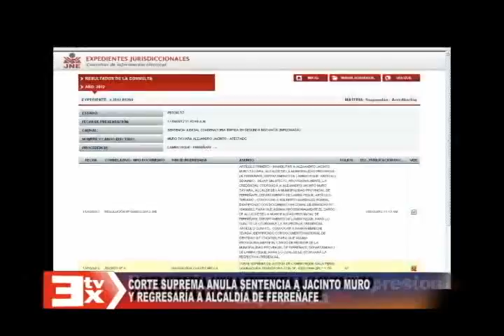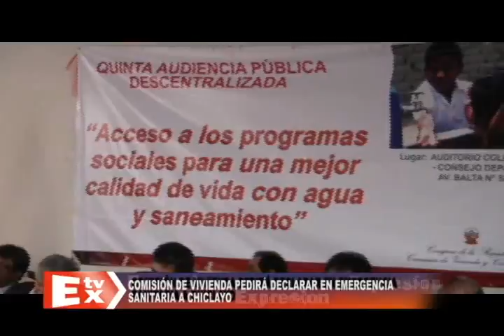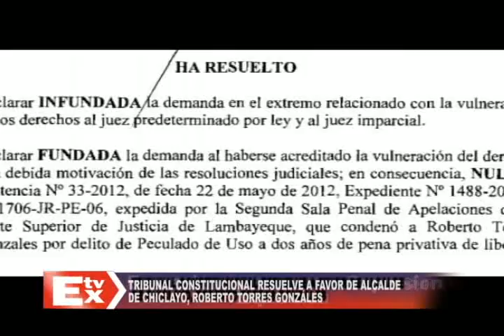3 RESUMEN ABRIL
RESUMEN EXPRESION TV CORRESPONDIENTE AL MES DE ABRIL